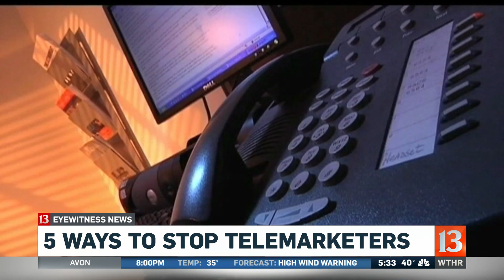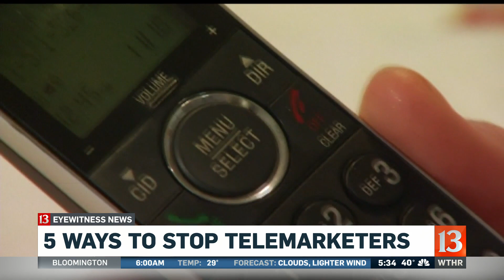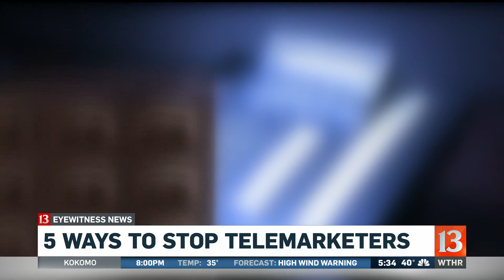5 ways to stop telemarketers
A former telemarketer gives her top tips to help get rid of those annoying calls.